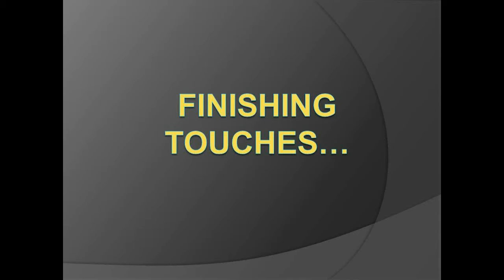Drawing Swami Samarth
This is a video of drawing the Swami, the great saint from Akkalkot, Maharashtra.

'Swami'
Pastel on paper - 30x40 cm

Art is healing. In today's chaotic world art is more needed than ever. Just sit back, relax and enjoy these artist's eye art videos and get the healing you always needed.

You can see my etsy store for seeing and purchasing (if you like) my original paintings.

Software used - Openshot video editor, VSDC video editor and Microsoft Hyperlapse Mobile

Thanks